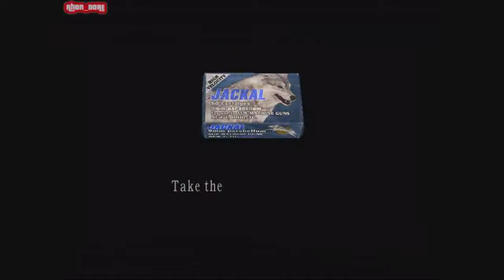Biohazard 4 - Heavy Metal Chris (Mercenaries Edition)DL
- Video description
pretty weak minigun.LUL.and BEHOLD THE RUNNING BOX :v
inspired from the game RE5:Gold Edition.tho i still hates it playing chris heavy metal in RE5.due the fact that it has a less durability of weapon.sure its unlimited but..its almost 'COVER'the aiming point on my TV.making me hard to deal with majini's.but oh well i hope you will Enjoy this mod.sorry for not having any voice.need to buy a new A/V cable hehe.but im sure you can find it somewhere else.

NOTICE.
it doesnt support Neck Decapitation.

- PSN
Marie_Rose412

- SF Playpark IGN
Marie_Rose
Yui_Hirasawa

- Mod name
Chris_by_DOA_Marie

- Mod author
DOA_Marie (Rigging Heavy Metal Chris and its Weapon)
David_Flores (Minigun Animations)
Adangel (Chris Heavy Metal model)
Unknown Deviantart user (Ripping Minigun from RE5)

- Mod description
Replace HUNK's Player and Weapon Animation